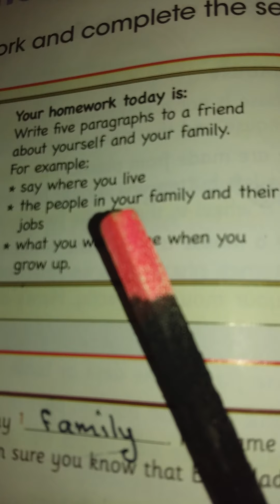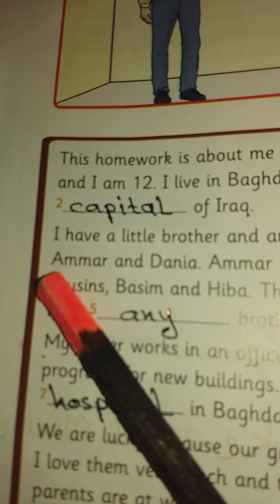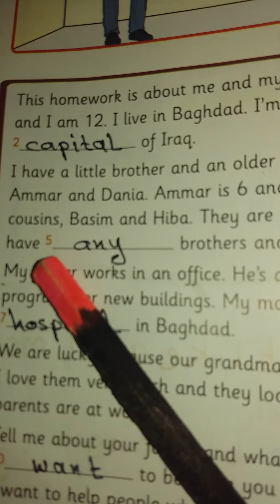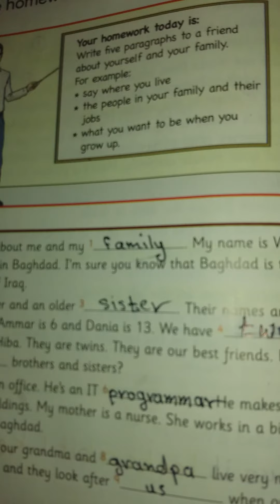الدرس 3 الفصل 4 من كتاب الطالب My home work للسأدس الابتدائي English for Iraq